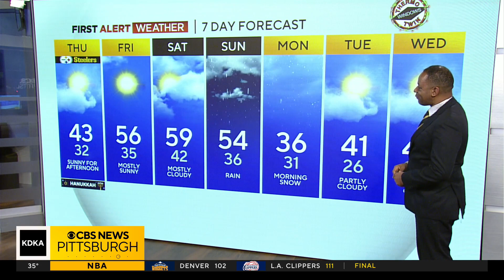KDKA-TV Morning Forecast (12/7)